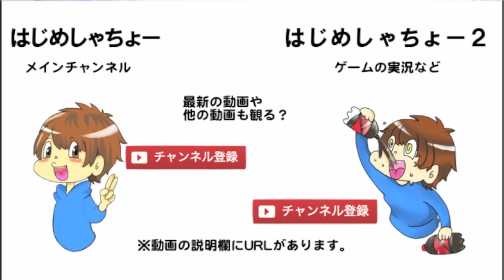生卵×水を温めると爆発するらしいぞ... Law Egg Explosion